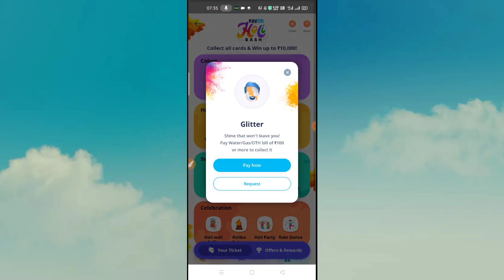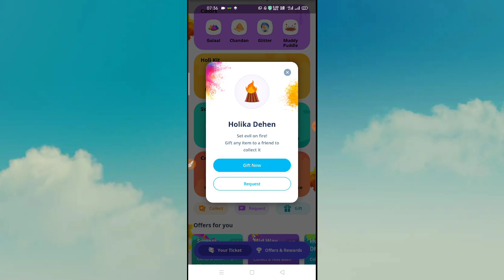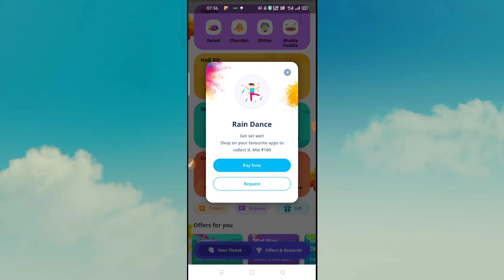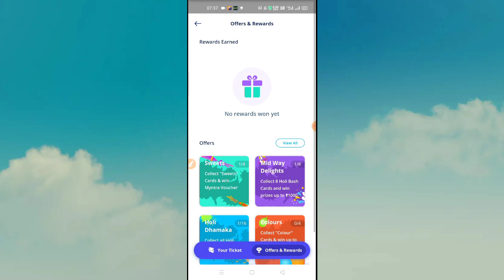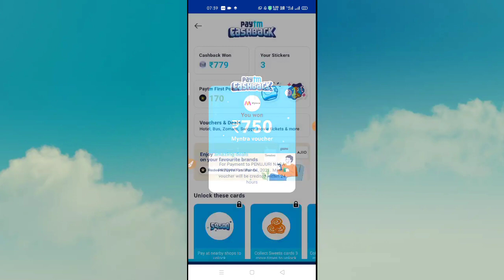PAYTM HOLI GAME |Paytm Holi bash| Win upto 10000rs| 31 March last date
paytm Holi offer check this link and enter into game

earnupto 10000 rs paytm cash

Initiative Q is type of application like PayPal now they are giving signup bonus on register

Refer link works only 15 members(max)not 5
(So share ur refer links in comment box)
Watch vedio for full information

Paytm 100 rs free cash for all users

paytm rent offer 50-1000 rs cashback(pay with credit card)

🔥 self earning app NH7,how to earn
Signup:- 25

Link:-

Use code:- NAGZE (use code and get 25 rs)

Note:-
This points will convert at the end of month.Add only physical bank accounts for withdraw

Times points offer earn 50 rs amazon
 voucher

(Signup and get 100 points)

Redeem amazon vouchers here:-

Alladin25:-
Signup and get 100 tnc
Per refer 20 tnc
Signup link:-

Aladdin details:-

Real research app earn money by doing surveys:-

How to withdraw vedio process:-

How to sell shares in upstox Account and how to close account:-

Close upstox Account online:-

Magicpin offer:-

Use code:- BWUT1504
(to get 150 coins use for flipcart VOUCHERS)

Citizenme app link:-

Indian speaks:-

Magicpin offer:-

What happen if u won't pay AMC cahrges in upstox

How to close upstox Account:-
Full process:-

Upstox adress

30th floor,sunshine tower,
Senapati bapat Marg,
Dadar- W,
Mumbai - 400013